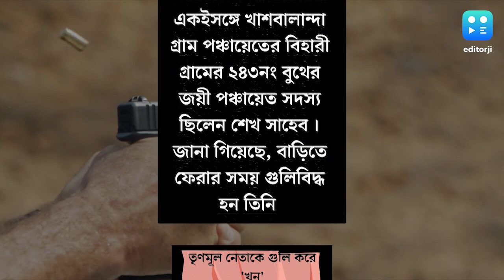বসিরহাটে ভোররাতে চলল পরপর গুলি, তৃণমূল নেতাকে খুনের অভিযোগ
জানা গিয়েছে, রবিবার ভোররাতে অঞ্চল সভাপতির বাড়ি ফিরছিলেন শেখ সাহেব। বাইকে চেপেই ফিরছিলেন। সামলা বাজার এলাকায় আসতেই তাঁর পথ আটকে দেয় ১০ থেকে ১৫ জন দুষ্কৃতী।